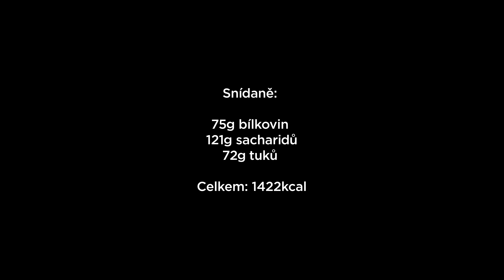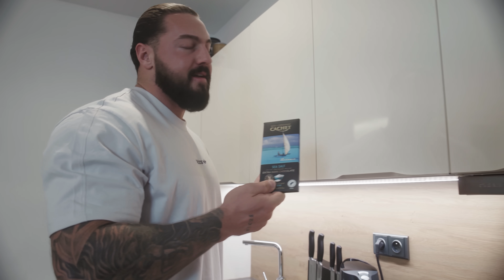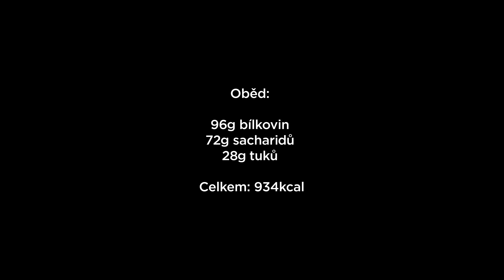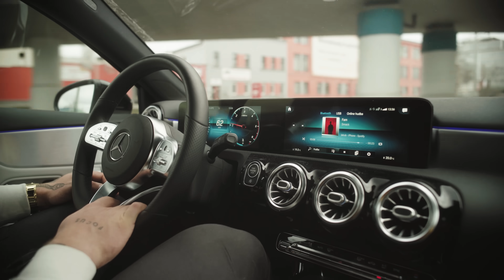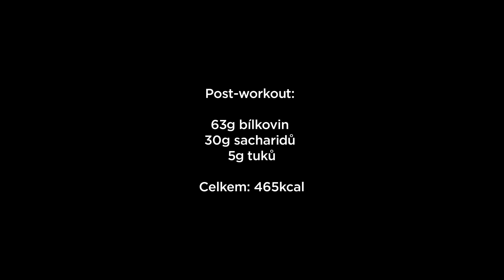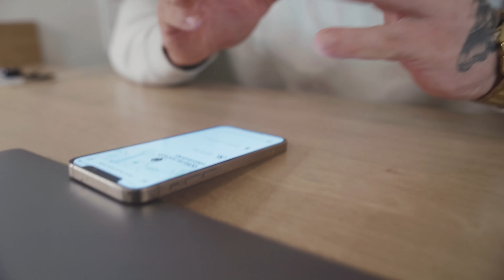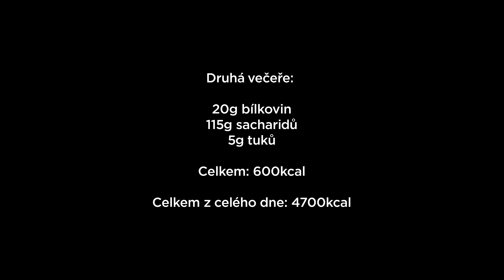FULL DAY OF EATING | 4700 kcal